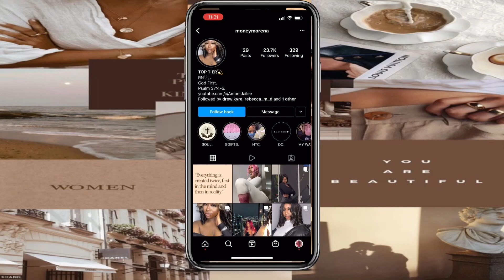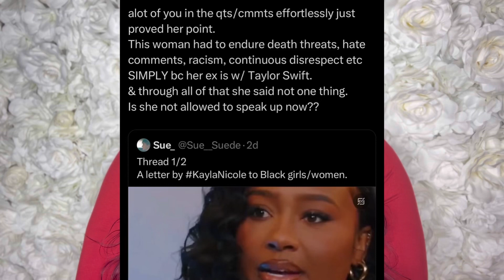TRAVIS KELCE EX GF KAYLA NICOLE RECEIVING UNWARRANTED BACKLASH…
Hello,